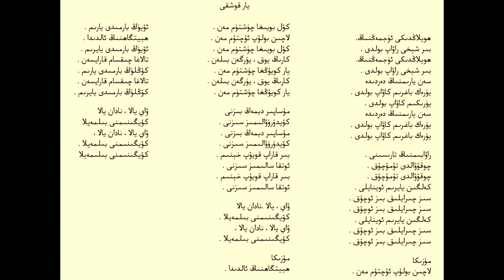Yar qoshiqi Karaok